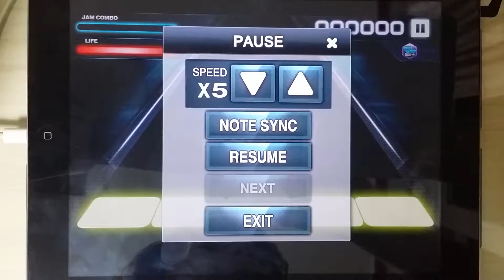[O2Jam U] 혹한세계 (Frozen Field) 5kHD Perfect Play